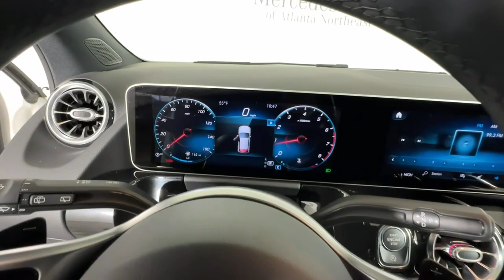2021 Mercedes-Benz GLA Duluth, Lawrenceville, Cumming, Johns Creek, Atlanta, GA 23911P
Used 2021 Mercedes-Benz GLA GLA 250 available in Duluth, Georgia at  Mercedes-Benz of Atlanta Northeast. Servicing the Lawrenceville, Cumming, Johns Creek, Atlanta, GA area.